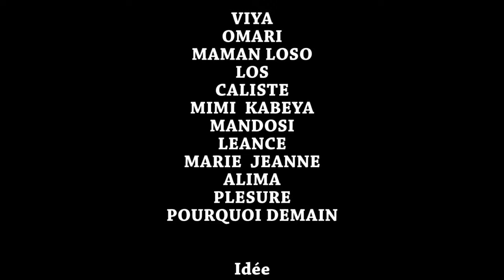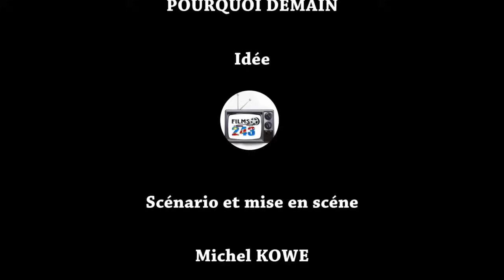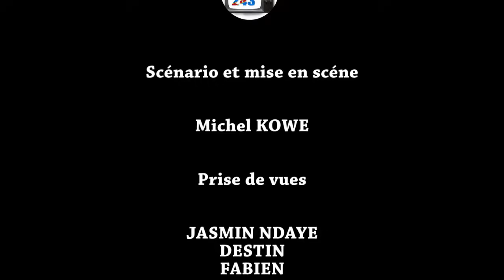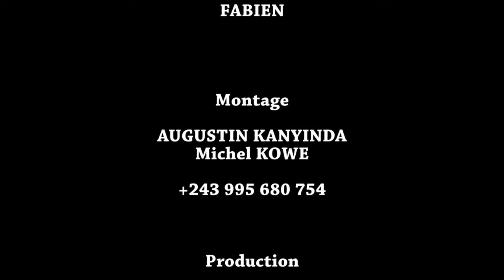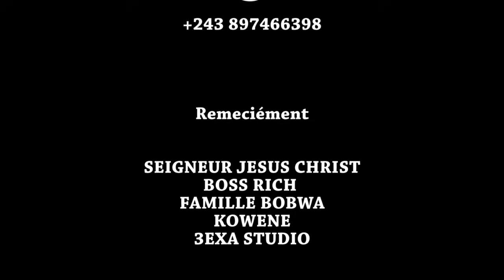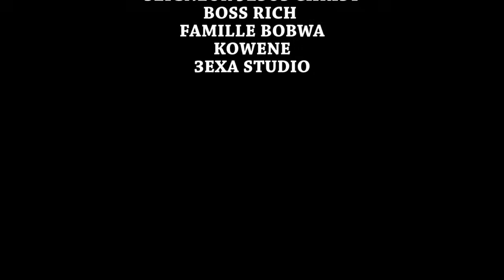ERREUR GRAVE 6 I FILM CONGOLAIS I NOUVEAUTÉ 2024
Avec: OMARI KABONGO, JOEL, LOS, MIMI KABEYA, MARIE JEANNE, KALISTE, MAMA VIYA...